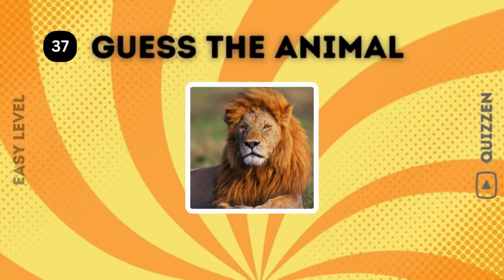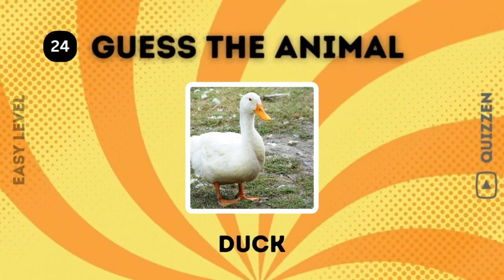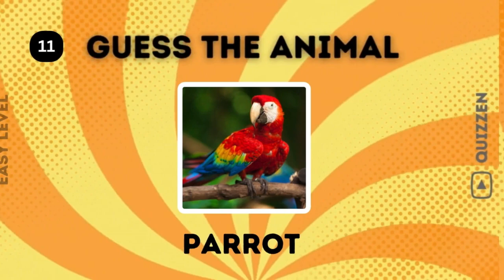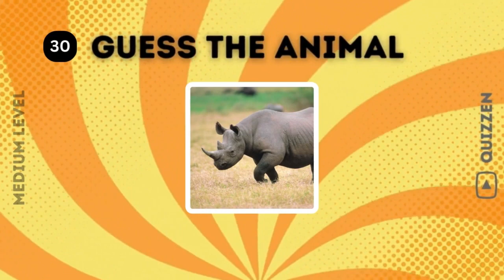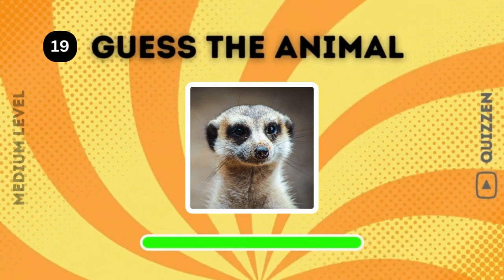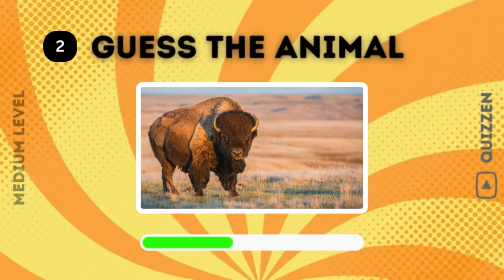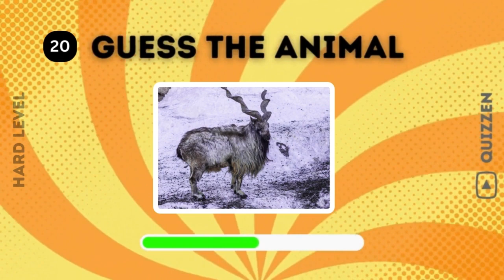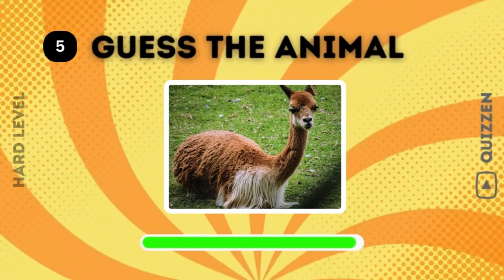Guess 85 Animals in 3 Seconds | Animal Quiz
ABOUT THE VIDEO :

Dive into the captivating world of animals with Quizzen ! Our channel is your ultimate destination for thrilling wildlife adventures, heartwarming animal stories, and educational content. Whether you're a nature enthusiast, animal lover, or simply curious about the creatures that share our planet, you'll find something to enjoy here. Join us as we explore the beauty , diversity, and wonder of the animals kingdom.